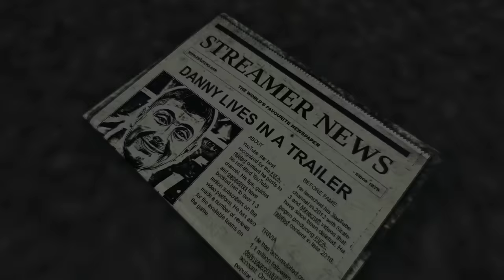I Played UFC 5 For The FIRST TIME!